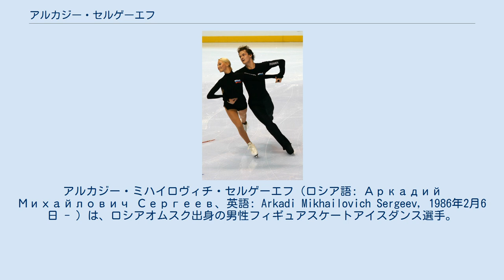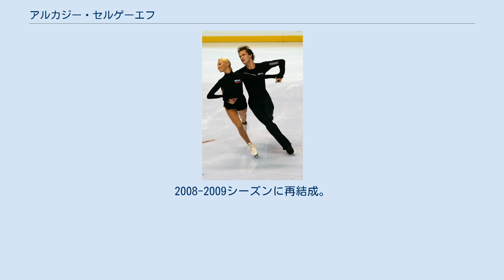アルカジー・セルゲーエフ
アルカジー・ミハイロヴィチ・セルゲーエフ（ロシア語: Аркадий Михайлович Сергеев、英語: Arkadi Mikhailovich Sergeev, 1986年2月6日 - ）は、ロシアオムスク出身の男性フィギュアスケートアイスダンス選手。
2006年世界ジュニア選手権2位。
パートナーはナタリア・ミハイロワ。
 オムスクに生まれ、4歳のころにスケートを始めた。
やがてナタリア・ミハイロワとカップルを結成し、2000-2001シーズンからISUジュニアグランプリに参戦を果たした。
 当初はISUジュニアグランプリで表彰台に上ることはなかったが、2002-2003シーズンのJGPモントリオールで初優勝を飾り、JGPファイナルへ進出を果たした。
2003年世界ジュニア選手権に初出場し、6位入賞を果たした 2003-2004と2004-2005シーズンには、JGPSBC杯とJGPメキシコ杯、JGPブラオエン・シュベルター杯で優勝を飾り、ともにJGPファイナルへ進出したが、ともに4位入賞に終わり、世界ジュニア選手権でも2004年は4位入賞、2005年は5位入賞に留まり、メダル獲得はならなかった。
 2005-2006シーズン、JGPスケートスロバキアとJGPクロアチアで2大会連続の優勝を果たし、4シーズン連続のJGPファイナル進出を決めたが、3シーズン連続の4位に終わりまたしてもメダル獲得はならなかった。
4度目の出場となった2006年世界ジュニア選手権では、コンパルソリーダンスとオリジナルダンスで2位、フリーダンスでは3位だったものの総合で2位となり初のメダルを獲得する。
 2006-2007シーズンの初めにコーチをアレクサンドル・ズーリンに変更し、シニアクラスに移行。
ISUグランプリシリーズに参戦を果たしたが、スケートアメリカでは10位、スケートカナダでは8位に終わる。
のちにナタリア・ミハイロワとのカップルを解散。
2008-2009シーズンに再結成。